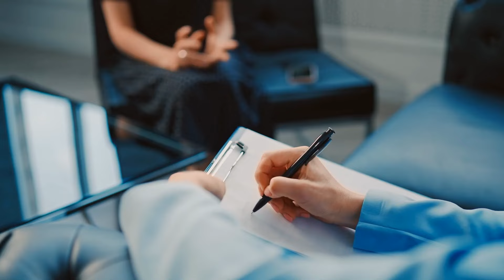¿Cómo vivir una infidelidad? | Carlos Fraga | INTI Tv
Frente a frente con la realidad de la infidelidad. Un análisis valiente que te invita a ver más allá del dolor hacia la comprensión y la resiliencia. Con Carlos Fraga - @CARLOSFRAGAOFICIAL

Bienvenidos los buscadores de la nueva tierra.
Somos un canal para los que se cuestionan y están buscando respuestas; con herramientas para despertar la consciencia y conectarse con la naturaleza a través de la sabiduría de nuestros ancestros.